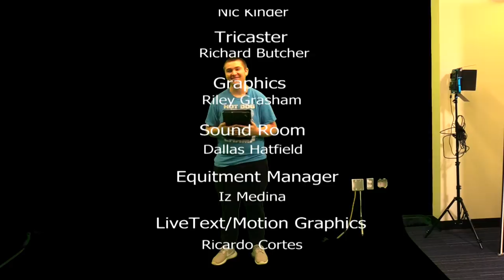HDTV Morning Announcements 4/30/18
Its Monday...goodluck. Tune in to HDTV and be saved from the evil Monday.